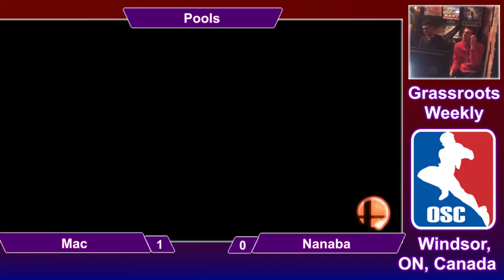Grassroots #8 - Mac (Falcon) vs. Nanaba (Falcon) - Pools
Grassroots Weekly #8 @ Higher Limits
(Smash 4) Pools
Windsor, Ontario, Canada
Tuesday, February 21st, 2017